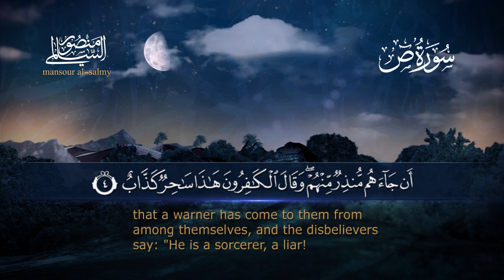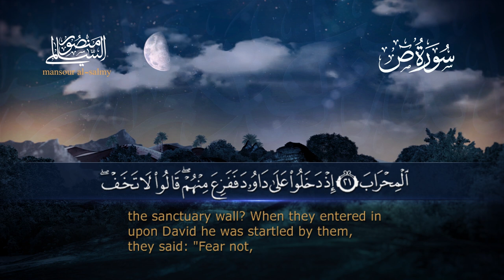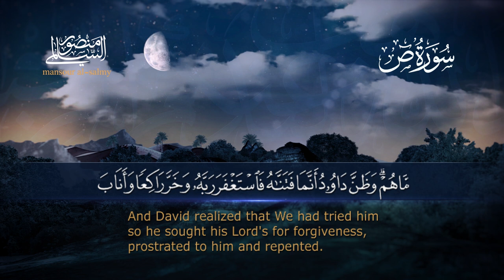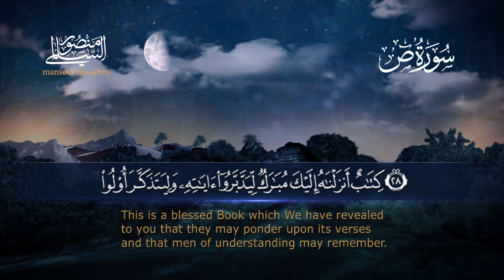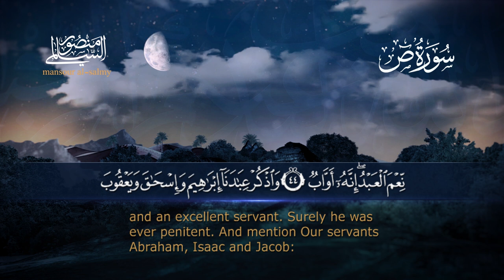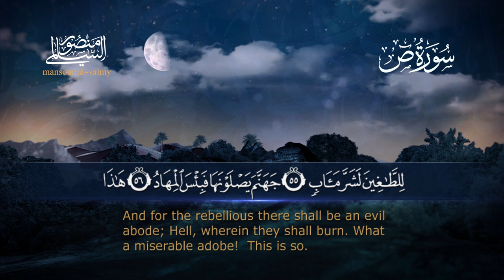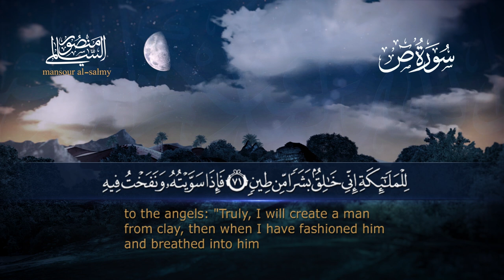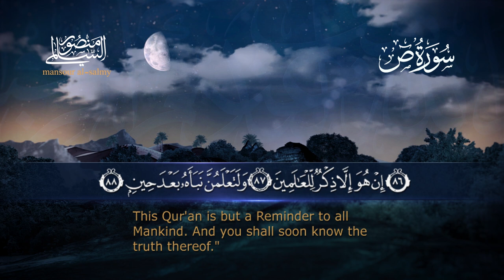سورة ص || القارئ منصور السالمي 1444هـ Surah Sad_ Mansour Al-Salmi